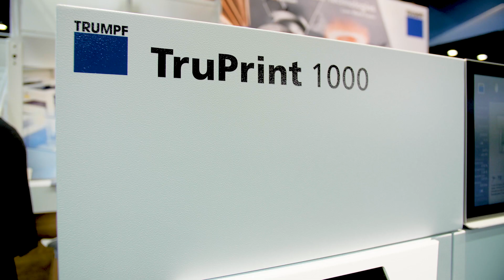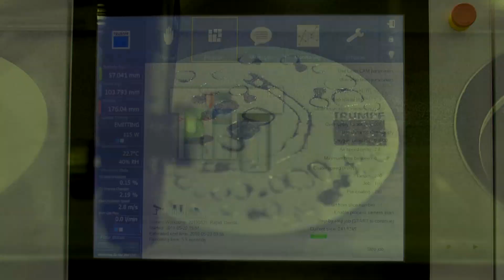Trumpf shows its laser expertise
At the 2019 Rapid + TCT show, Tobias Noack, applications engineer at Trumpf, discusses the company’s multi-laser additive machine which can produce parts 80% faster than previous editions.  With materials such as titanium, this technology suits a number of medical applications, including dental.